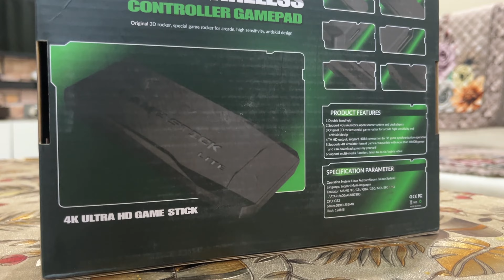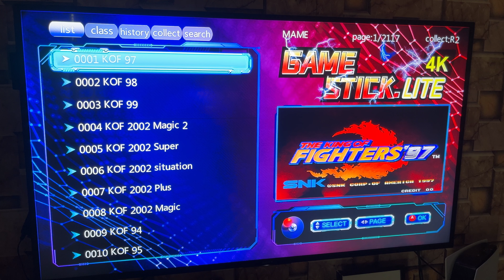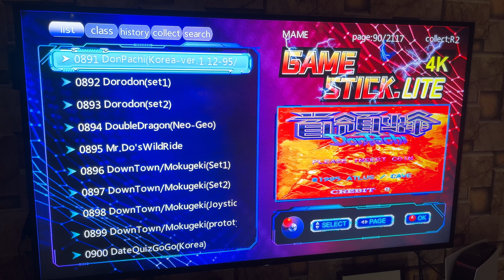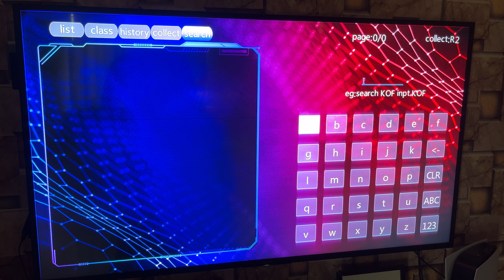2.4G Wireless Controller Gampad | Retro Games | PSP | FC | GB | GBA | GBC | MD | PS1 | ATARI GAMES